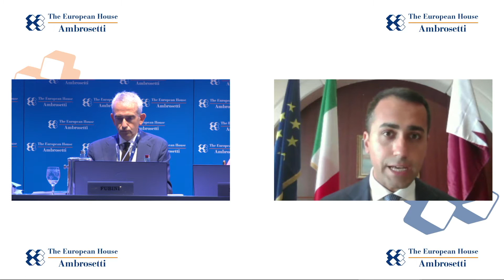Intervento di Luigi Di Maio - Forum Cernobbio 2021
Intervento di Luigi Di Maio, Ministro degli Affari Esteri e della Cooperazione Internazionale - Forum Cernobbio 2021

47esima edizione del Forum Ambrosetti "Lo Scenario di oggi e domani per le strategie competitive" a Villa d'Este, Cernobbio, 5 settembre 2021